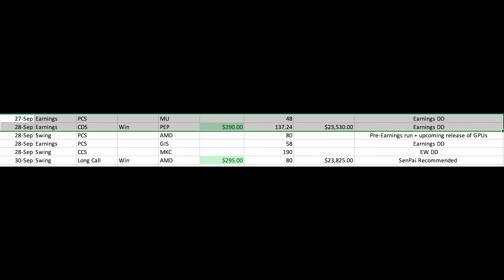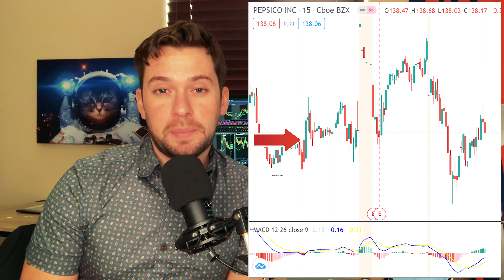How I Made 4% IN ONE WEEK 🚀| Day Trading Options & Stocks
A place for those new and experienced at stock trading and options trading.  Introductions the Webull, Think or Swim, and Robinhood all available. If you’ve been trading stock options for years or just days, you’ll find something useful on this channel.  Content spanning from basics like “what is options trading,” to specific stock analysis and option trading strategies. In depth technical analysis and fundamental analysis and tutorials for those looking to learn how to read indicators and learning to use fundamentals like SEC filings and balance sheets. Whether you’re looking to invest, just make some extra money on the stock market, or learn to day trade you’ll find something of value on this channel.

Looking to Join the OU Community?

BTC: 1Nsj51rwaXVqu2v1kVx6AZX1EJg8tjDdsx
BAT: 0x1D61B5F051B665F7b8C95752d127dD2f803d8CEc